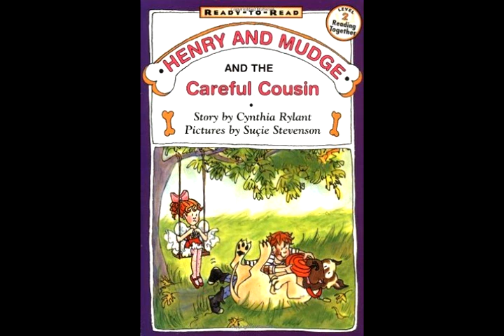Henry and Mudge and the Careful Cousin